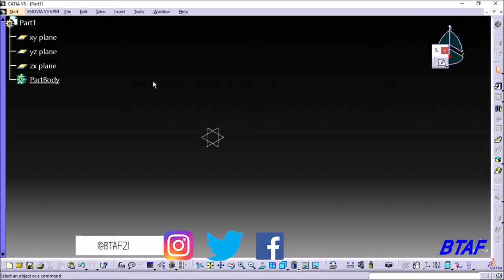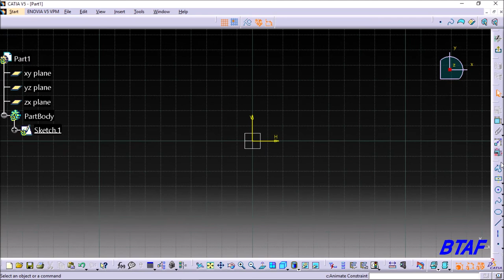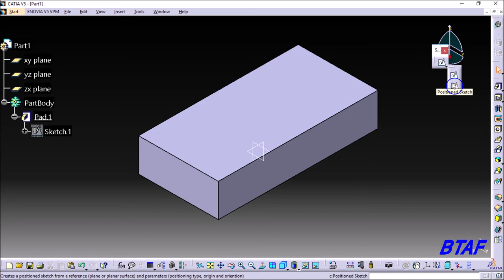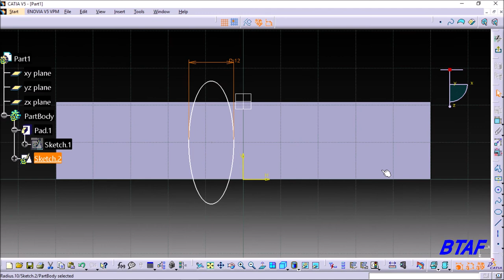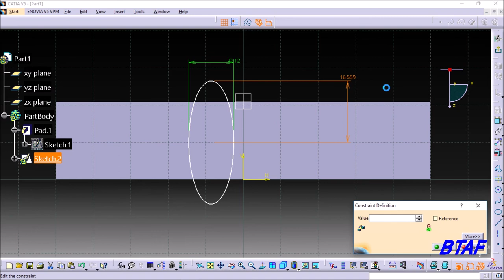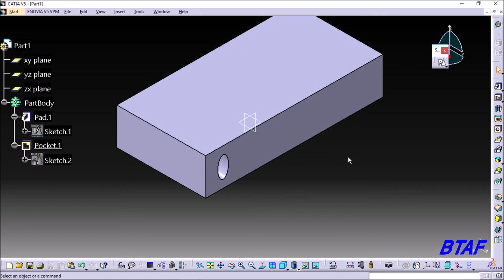Invoking the Sketcher Workbench Using the Positioned Sketch Tool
In this tutorial we will be going over Invoking the Sketcher Workbench Using the Positioned Sketch Tool.